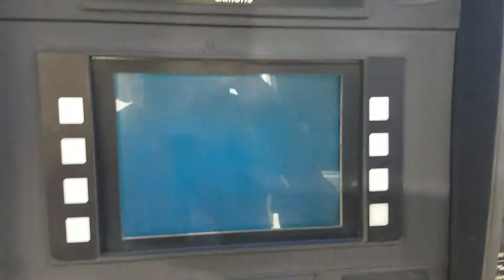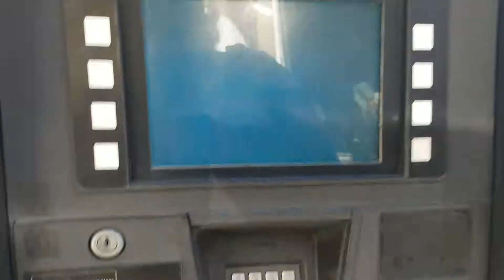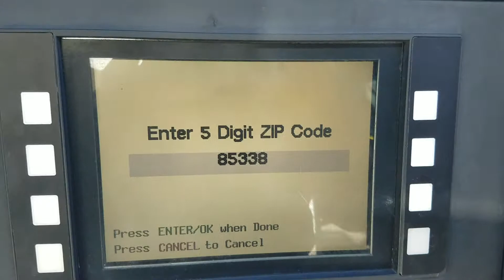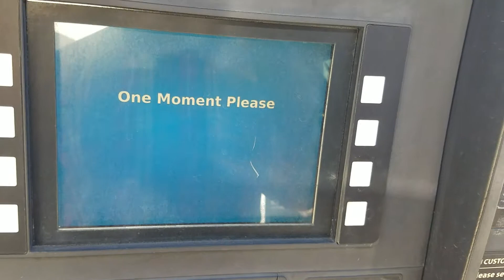Diesel fuel at Flying J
Discount ..